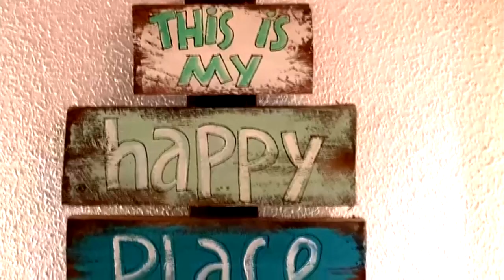MY HAPPY PLACE de Mabel del Pozo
Un hombre en busca de identidad, emprende un veloz viaje hacia sí mismo, huyendo del vacío que le acompaña.

Cortometraje inédito de Mabel del Pozo, embajadora del Premio SET La Rioja 2022

*Créditos*

Protagonizado por Carlos Agulló y Asier Antón con la voz de Mabel del Pozo
Escrito y dirigido por Mabel del Pozo
Hombre: Carlos Agulló
Niño: Asier Antón
Margarita: Gema Viguera
Andrés: Josué Lapeña
Reyes: Silvia Ibáñez, Eduardo Aranzubía, Victor Prado, Luis Sáez, Alfonso López, Gonzalo Lerena y Ernesto Bajo
Dirección de fotografía: Carlos Agulló
Operador de cámara: Mario Urquiaga
Auxiliar de cámara: Javier Manzanares
Maquillaje y caracterización; Álvaro Robres y Verónica Hermosilla
Dirección de arte: Estela Ramos
Vestuario y atrezzo: Martín Nalda
Ayudante de producción: Héctor Duro
Diseño sonoro: Luca Rullo
Montaje: Carlos Agulló
Grabación locución: Julio Gómez
Foto fija: Carmelo Betolaza
Diseño créditos y cartel: Estela Ramos
Material de iluminación
Casa de la imagen: Jesús Rodríguez Rocandio
Material eléctrico
AGT: Andrés Gómez
Proveedores vestuario
Sapo producciones
Crónica najerense

Gracias sinceras y verdaderas a:

Pilar Luis, Amador Del Pozo, Mercedes Duro, Sergio Del Pozo, Menchu Casado, Diego Pérez, Andrea Álvarez, Asociación de amigos de las crónicas, Andrés Gómez, Jesús Rodríguez Rocandio, Martín Nalda…

A todos los que de alguna manera han colaborado en este proyecto y especialmente a Carlos Agulló, con quien trabajar sigue siendo jugar, por tantísimo.